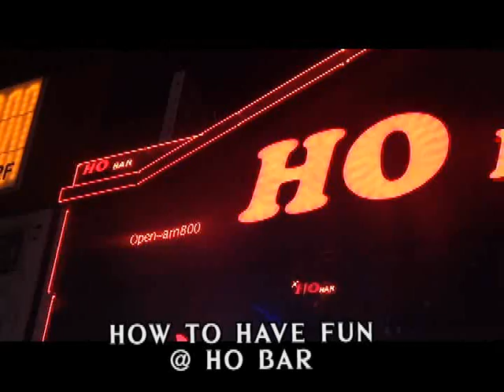[송박사의 HO BAR] Have Fun @ HOBAR 안양 [송박사가 간다]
안양의 밤을 불살라 버릴 듯... 다소 아담하지만 시끌벅적함에도
신나는 주말밤을 보내고 있는 여러분의 안양호바를 보여드립니다.